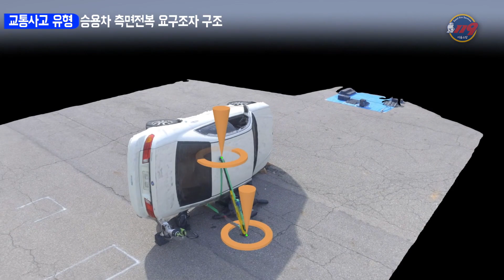승용차 측면 전복 사고 차량 하부 요구조자 구조 교육영상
[교통사고 특별구조 훈련영상]

02.승용차 측면 전복 사고 차량 하부 요구조자 - 교육영상 및 교육자료